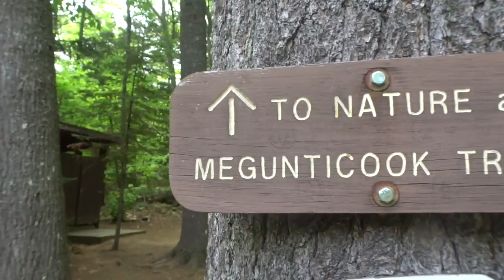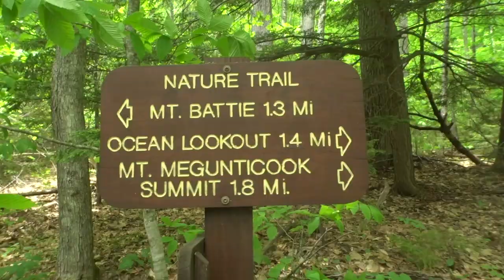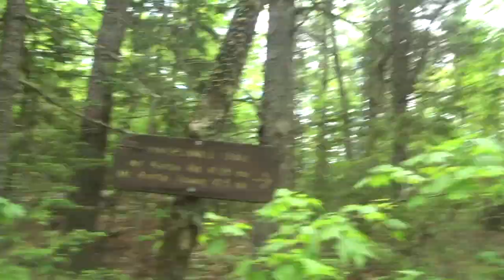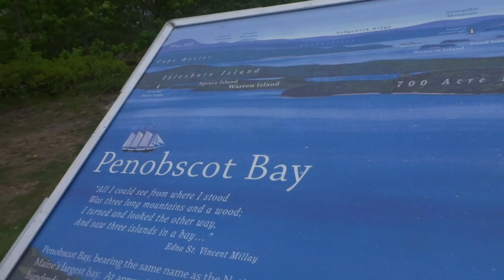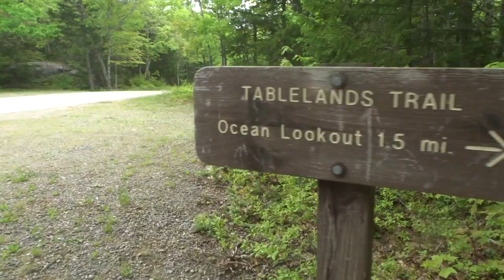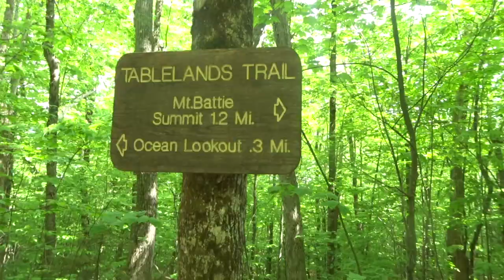Mt. Battie Trailhead + Bonus Hike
A warm up hike in Camden to start getting ready to hike in Acadia National park.